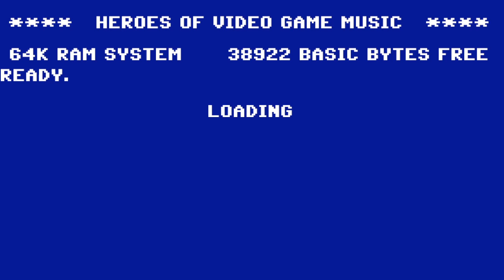HEROES OF VIDEO GAME MUSIC 5.1 SURROUND DVD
This is one of the promo video's from my forthcoming Kickstarter Project Heroes of Video Game Music. Featuring over 16 Video Game Music Legends in 5.1 surround sound. Please pledge and help this project happen The track playing in this video is "Nicotine Pang" by Mark TDK Knight. The disk will feature everything from chiptune to current day and everything in between. Artsists confirmed so far include
Robin Beanland
Alexander Brandon
John Broomhall
Tracy Bush
Bob & Barn
Pedro Macedo Camacho
Stuart Duffield
Rik Ede
Matt Furniss
Tim Haywood
Mark Knight (aka TDK)
Alastair Lindsay
Nathan McCree
Jason Page
Jamey Scott
Jeroen Tel (aka Maniacs Of Noise)
Tim Wright (aka CoLD SToRAGE)
+ More to be added as project progresses!

Please support us and pledge on our Kickstarter page to give birth to this epic piece of history in the making ! - Please share!